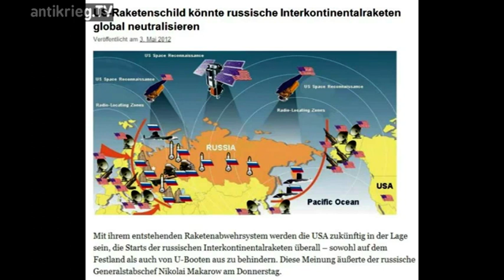Christoph Hörstel: Wahlen in der Ukraine || Iranisches Radio 26.Mai 2014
Christoph Hörstel studierte in München Sinologie, Französisch und Spanisch und erlangte 2002 an der Universität Basel ein Master-Diplom für Marketingstrategie. Seit 1985 bereiste er Afghanistan und Pakistan. Andere Aufträge führten ihn auch nach Indien, Irak, Iran, Jordanien und Syrien. Ab 1985 war er beim ARD-Fernsehen als Sonderkorrespondent, später auch als Nachrichtenmoderator der Sendung MDR-Aktuell sowie als leitender Redakteur tätig. Hörstel wechselte 1999 zu Siemens mobile als Leiter der Bereichskommunikation und gründete 2001 die Regierungs- und Unternehmensberatung Hörstel Networks in München. Er war Coach für ISAF-Führungskräfte der Bundeswehr und Gastdozent am Institut für Friedensforschung und Sicherheitspolitik in Hamburg.
Hörstel war im Jahre 2001 während des Sturzes der Taliban der einzige westliche Journalist in Kabul. Das Visum hatte er über seine Kontakte zu Gulbuddin Hekmatyār erhalten. Durch seine Kontakte zu Islamisten wirkte er 2006 daran mit, ein Gespräch zwischen Bundestagsabgeordneten der SPD und der FDP sowie dem Hamas-Minister für Flüchtlingsangelegenheiten einzuleiten.